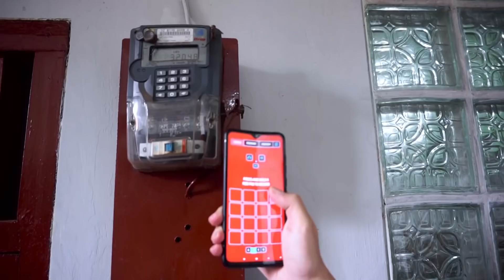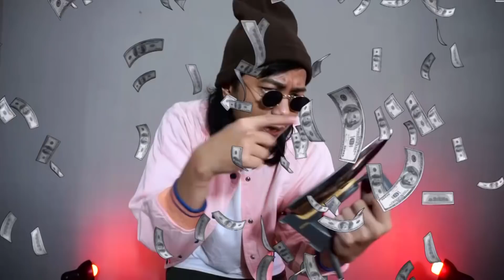BIKIN MUSIK PAKE SUARA TOKEN LISTRIK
Yang mau dibayarin tagihannya selama setahun, mending ikutan Kontes Tagihan Bebas Pikiran dari @bukalapak!

Caranya gampang:
2. Bikin postingan komparasi antara gaji dan tagihan kamu di Instagram, jangan lupa tag @bukalapak disertai hashtag BayarinTagihanGue dan jangan kunci akun Instagram kamu ya!
3. Periode pembelian berlangsung selama 25 Jan - 7 Februari
10 pemenang beruntung bakal dapetin total voucher hingga 3 juta sampe akhir tahun.

Semoga beruntung!